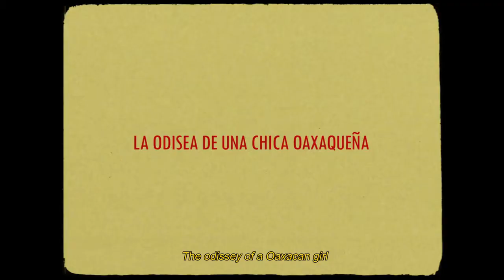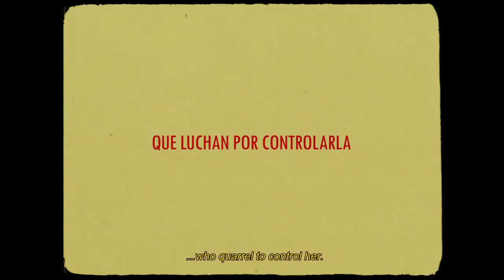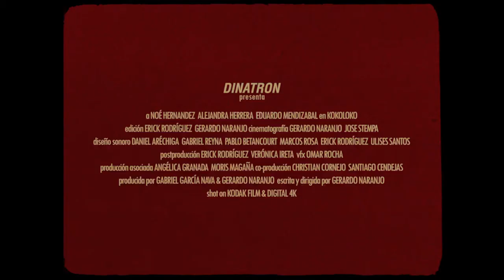KOKOLOKO (2020) Trailer - 2020 AFI Latin American Film Festival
In a small coastal Oaxacan town, Marisol is caught between two men: Mauro, her domineering cousin who has claimed her as his property, and the older would-be guerrilla Mundo, who works for Mauro in his body shop. Though Mundo and Marisol are in love, they always sneak around in secret, afraid word will get back to her possessive cousin. When Mundo is forced to flee to the United States, Mauro kidnaps his young cousin as she tries to covertly maintain a long-distance relationship over text and video chat. Full of menace and the looming threat of violence, the tragic love triangle gets truly Shakespearean when Mundo returns to save his young lover from her savage captor. The latest from director Gerardo Naranjo (MISS BALA) was shot on grainy 16mm Kodak film stock and in Academy ratio with bright colors that evoke his earlier experimental work (like the quirky I'M GONNA EXPLODE) and features powerful performances from the three leads, including an award-winning turn from Noé Hernández (SIN NOMBRE) as Mundo. Winner, Best Actor (Noé Hernández), International Narrative Competition, 2020 Tribeca Film Festival. DIR/SCR/PROD Gerardo Naranjo; PROD Gabriel Garcia Nava. Mexico, 2020, color, 105 min. In Spanish with English subtitles. NOT RATED

Cast: Noé Hernández, Alejandra Herrera, Eduardo Mendizábal

Please note: this title is available to viewers located anywhere in the United States and U.S. Territories.